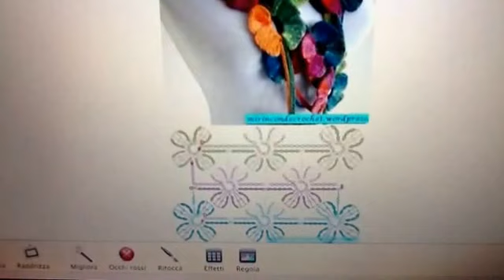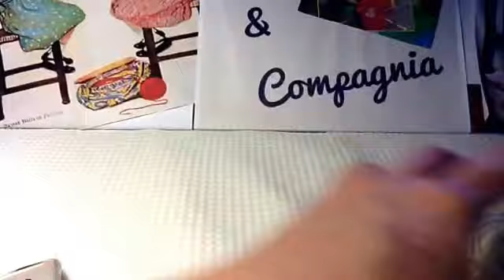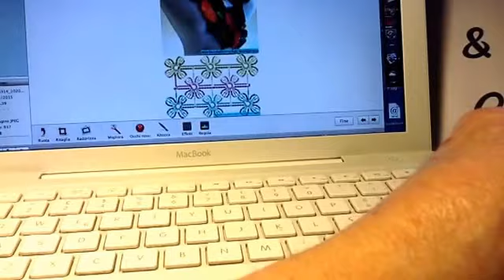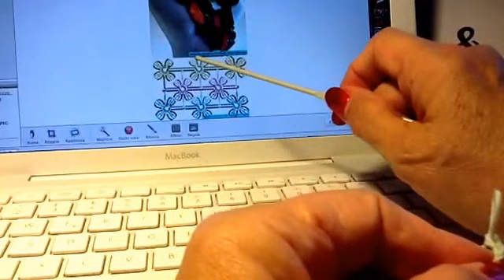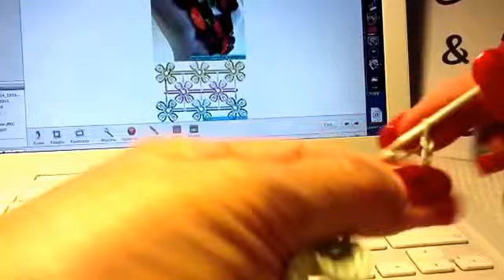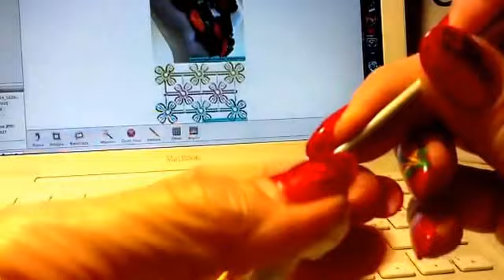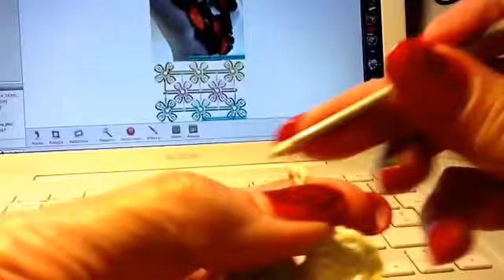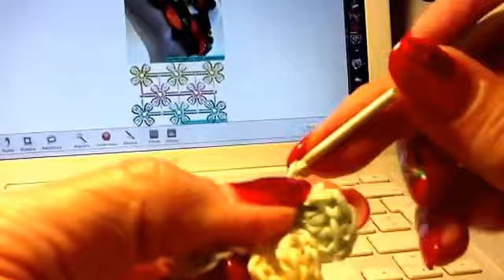Collana all'uncinetto a quadrifogli - modello facile